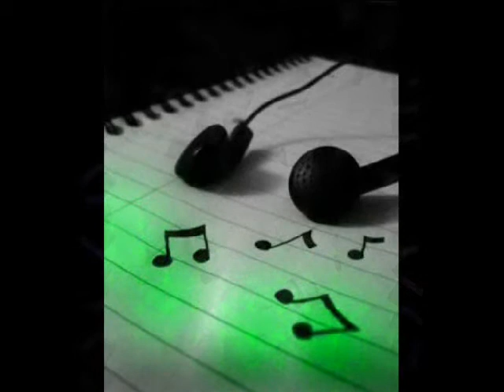DJ SZIKES-NIGHTCORE MINI MASHUP MIX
EGY IDŐ UTÁN KUNCOGTATÓ